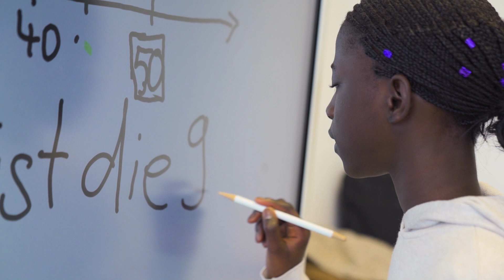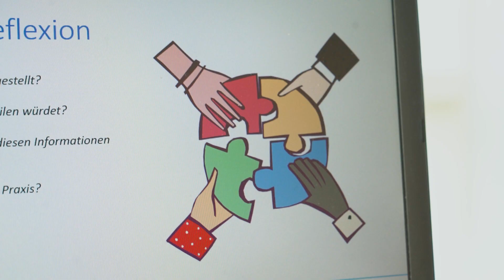InSL e. V. - "Sprachliche Bildung verstehen wir als Beitrag zur Bildungsgerechtigkeit"